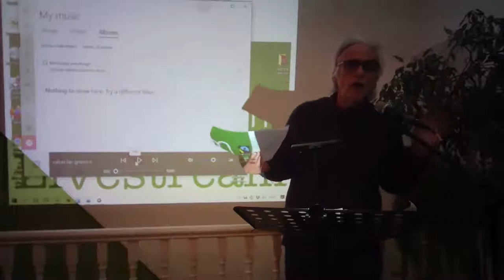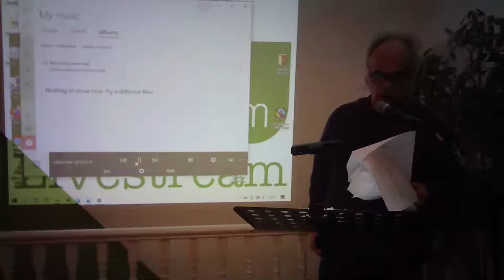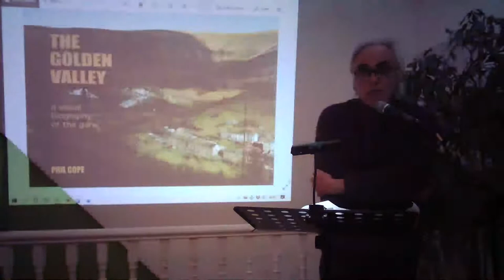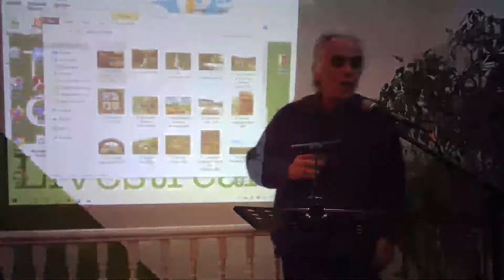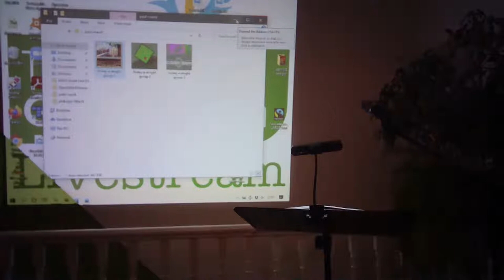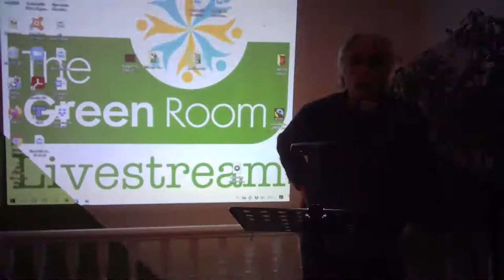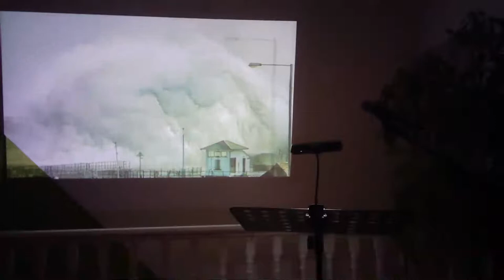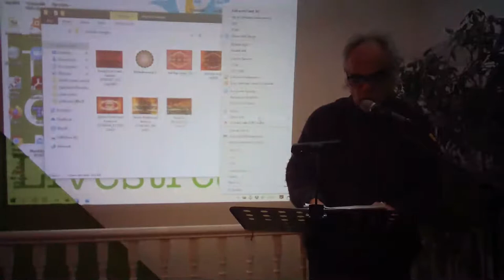Fair trade livestream Readings & Film